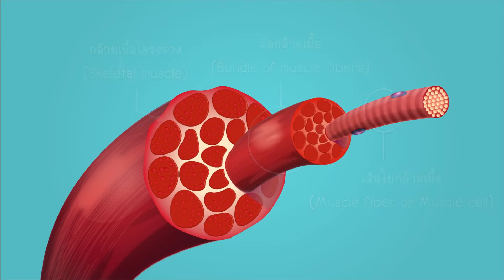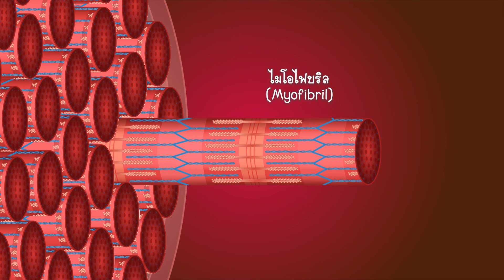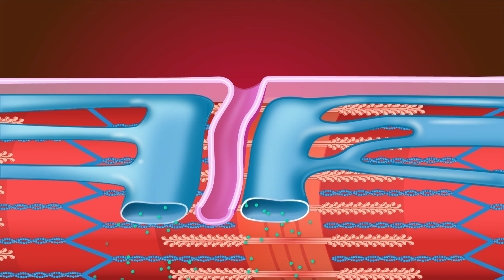กล้ามเนื้อหดตัว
แอนิเมชันแสดงการทำงานของกล้ามเนื้อ